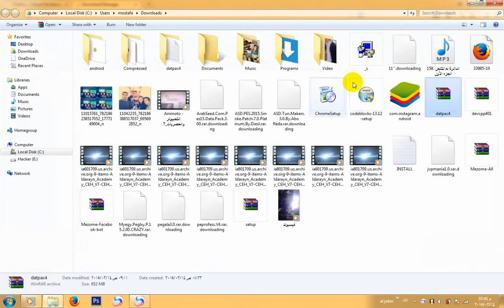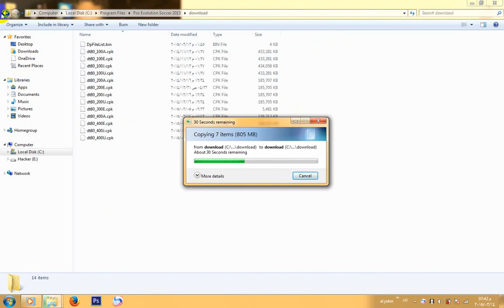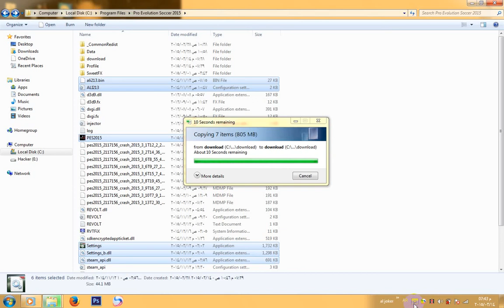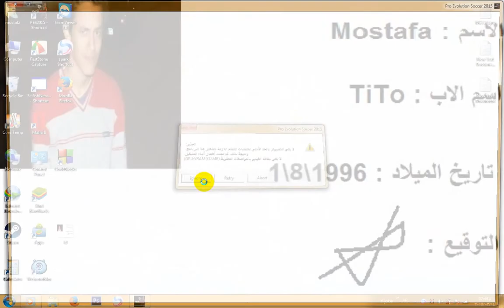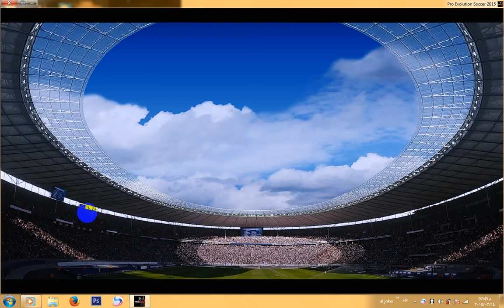تحميل باتش تحديث لعبه بيس PES 2015 Data Pack 4.00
تحميل التحديث الرسمى الجديد من كونامى PES 2015 Data Pack 4.00 بالعديد من المميزات
مميزات التحديث ::
- تحديث أخر الأنتقالات
- اضافة 11 حذاء جديد
- اضافة كورتين جداد
- اضافة اكثر من 60 وجه جديد
طريقة التركيب ::
هتفك الضغط هتلاقى فولدرين
الأول اسمه download هتنقله لفولدر تسطيب اللعبة وتوافق على الأستبدال
والتانى Crack هتنقل الى جواه لفولدر تسطيب اللعبة وتوافق على الأستبدال
اخرتحديث من لعبه بيس 2015 بتاريخ 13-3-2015
الباتش الذي يحتوي علي محمد صلاح في فيورتينا اخر الانتقالات الشتويه الباتش الاخير من لعبه بيس 2015 باتش تحديث اللعبه للعبه الاون لاين بطريقه سهل ومجانيه
رابط التحميل :
روابط اخري :
Mediafree.co
اذا عجبك الفديو اضغط ليك واشتراط ليصلك كل جديد